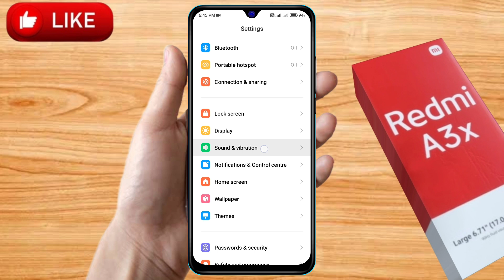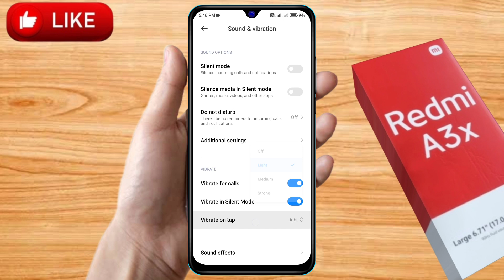redmi a3x touch sound settings, redmi a3x touch setting